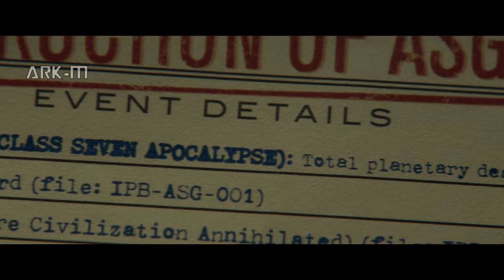Loki cries reading about the Destruction of Asgard | Loki Episode 2 - 1x02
TAGS [PLEASE KINDLY IGNORE] -
lloki trailer,
loki trailer 2,
loki trailer reaction,
loki death,
lokicraft,
loki episode 1,
loki release date,
loki scene pack,
loki trailer breakdown,
loki and thor,
loki amv,
loki avengers,
loki and frigga,
loki announcement,
loki and hulk,
loki as captain america,
loki and odin,
a loki entrance,
a loki entrance character tokens,
a loki entrance red brick,
a loki entrance lego avengers 100,
a loki entrance lego avengers story,
a loki entrance part b,
a loki entrance all collectibles,
loki best moments,
loki behind the scenes,
loki bloopers,
loki build,
loki black widow,
loki being loki,
loki breakdown,
loki being a mood,
blocket,
loki d b cooper,
loki b,
loki trailer d b cooper,
lokim23 queen b,
lokicraft b,
loki trailer b,
loki loca b,
loki clip,
loki captain america,
loki chance,
loki comic con,
loki catches arrow,
loki cuts off thor's hand,
loki clips for edits,
loki disney plus,
loki db cooper,
loki dancing,
loki disneyland,
loki death dark world,
loki doki,
loki disney plus trailer,
did loki die,
did loki die in thor dark world,
did loki really die in avengers infinity war,
did loki die in endgame,
did loki die in infinity war,
did loki really die in infinity war,
did loki sleep with the grandmaster,
did loki actually die in infinity war,
loki edits,
loki endgame,
loki episode 1 trailer,
loki exclusive clip,
loki explained,
loki edits hot,
loki endgame scene,
thor e loki,
hulk e loki,
thor e loki ragnarok,
thor e loki ita,
loki x wanda,
natasha e loki,
vedova nera e loki,
viuva negra e loki,
loki funny moments,
loki final trailer,
loki fortnite,
loki fight scene,
loki frost giant,
loki full movie,
loki falls,
loki fanfiction,
floki,
floki death,
floki laugh,
floki war chant,
floki returns,
floki best moments,
floki and the clan,
floki kills athelstan,
loki god of war,
loki gets slapped,
loki get help,
loki god,
loki germany scene,
loki god of mischief,
loki getting slammed,
loki gets the tesseract,
gen g loki,
gen g loki pubg,
g.babs lokicraft,
looking,
loki song,
lokicraft g,
loki trailer song,
looking at me,
loki hulk,
loki happy scenes,
loki hall h,
loki humor,
loki hindi trailer,
loki helmet,
loki history,
loki hairstyle,
hall h loki,
loki kese bnate h,
loki kehnde valli h tu,
lokiando junior h,
lokicraft h,
loki hd,
loki kese banate he,
h.a.y lokid,
loki is a god,
loki interview,
loki in prison,
loki is a god song,
loki infinity war,
loki in 30 seconds,
loki in germany,
loki is alive,
i loki prince of asgard,
i loki prince of asgard odinson,
i loki prince of asgard rightful king of jotunheim,
i lomi i moli,
i loki prince of asgard odinson scene,
i lomi i moli remix,
i lomi,
ilomilo,
loki jungle,
loki jungle season 8,
loki jungle build,
loki jay and silent bob reboot,
loki jail scene,
loki john,
loki jane,
loki jungle smite